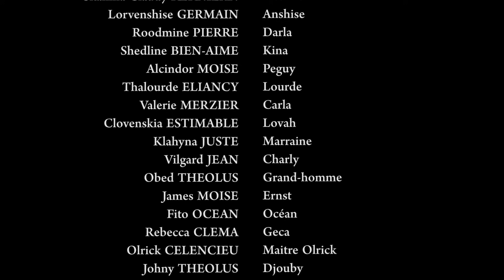12 JOURS PART 41. WILMIX PROD FEYTON 2021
W,AP SEZI WE JANW SEZI WE PATI SA PASKE 2 FANM KONTRE PANDAN YO GEN MENM NEG DAPRE NOU SAK PRAL PASE? ENBYEN JODI A NOU POTE SOU CHANNEL LA. 12 JOURS PATI 41. SE GRO KOZEW PRAL SWIV LA WI. ANN CHITA GADE POUN WE TANDE TI MOUN PASKDEW ANN AFE AK WILMIX PROD.